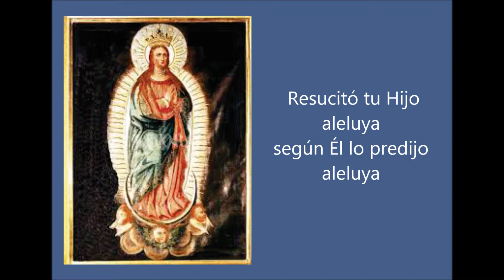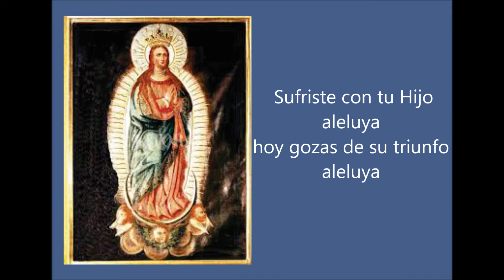"Alégrate María" (con letra) - Coro de niños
Coro de misa del Colegio de la Inmaculada Concepción:
Bautista, Joaquín, Agustín, Martín, Cristóbal, Juan de la Cruz, Magín, Juan de la Cruz, Patricio, Tiziano y Gregorio.